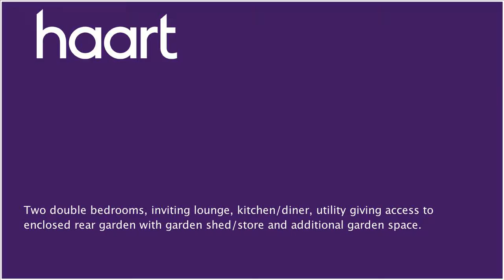Bungalow for sale in Wisbech, with 2 Bedrooms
or contact Wisbech on 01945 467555

Absolutely immaculate is the only way to describe this fantastic property. Having been maintained and delivered to an extremely high standard by the current owner, an absolute testament to their attention to detail, this two bedroom bungalow sits in the popular village of Wisbech St Mary. With its two double bedrooms, an inviting lounge, kitchen/diner, utility giving access to enclosed rear garden with garden shed/store and additional garden space which has been landscaped with a nautical style having its summerhouse. The property benefits from UPVC double glazing and off road parking. The village itself offers all the facilities one would expect from a Cambridgeshire Fen village, with its village school, village shops, post office, takeaways and petrol station plus excellent bus route to the market towns of Wisbech plus March and the city of Peterborough.

Hall

Loft access, built in storage cupboard, doors to all rooms, electric storage heater

Window to front, window to rear, fireplace

Kitchen/Diner 14' max 12'3" min x 11'

(4.57m max 3.37m min x 3.35m) Window to rear, wall and base units, drawers, storage cupboards, one and a half bowl ceramic sink, oven, hob, hood, pantry/larder, exposed brick feature wall, integrated fridge, electric storage heater, door to utility:

Utility 8' x 6'3" (2.44m x 1.91m)

UPVC double glazed constructed, fitted worktop, plumbing for washing machine and dishwasher, door to rear garden

Bedroom One 12' x 10' (3.66m x 3.05m)

Window to front, wardrobe, electric storage heater

Bedroom Two 11' x 10' (3.35m x 3.05m)

UPVC double glazed patio doors to rear garden, built in storage cupboard/wardrobe

Store/Workshop 10' x 10' (3.05m x 3.05m)

Light and electric

Garden

Enclosed garden area which is laid to paved patio area, gate opens up to additional garden space

Additional Garden Space

Landscaped to offer a nautical style environment with its gravel area, decked path and timber constructed summerhouse

Block paved drive offering parking for motor home, caravan etc, lawn area to the side